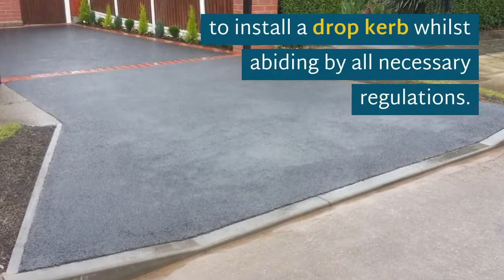Dropped Kerbs Derby 01332 416 121 - Finest Drop Kerb Installation Services In Derby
For lots of people, parking outside their own home can be both a reason for stress and come at a financial cost if you need to pay for a resident’s permit.

In certain urban areas, it can continue to be tricky to find a place to leave your car near to home.

A dropped kerb is a legal necessity if you want to drive across the pavement onto your property.

Any entry onto a public highway from a residential or commercial driveway area must have this alteration to the pavement.

It enables vehicles to cross the pavement from the road to a driveway and it is a legal necessity to have one if you wish to drive across the pavement onto your property.

This video is all about  "Dropped Kerbs Derby" however we attempt to discuss these related subjects too:

- Drop Kerb Installation Derby
- Kerb Dropping Derby
- Vehicle Crossovers Derby

Dropped Kerbs Derby
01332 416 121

We truly hope that viewing our video about Dropped Kerb Contractors in Derby has really helped.

Feel free to distribute on Facebook the video to assist other people looking for Drop Kerbs or Dropped Kerb Contractors in Derby.